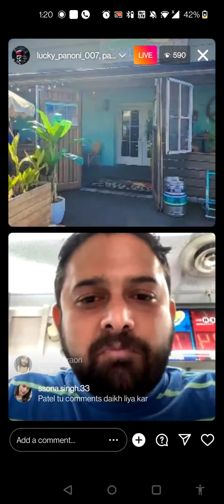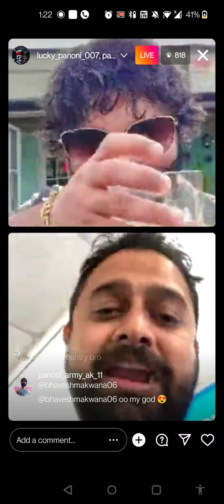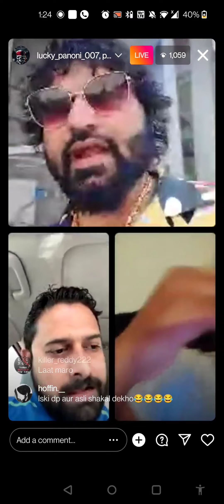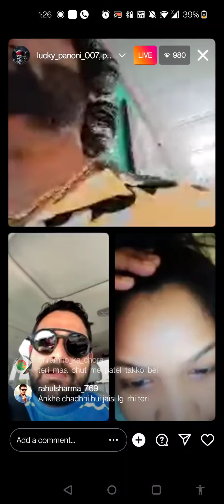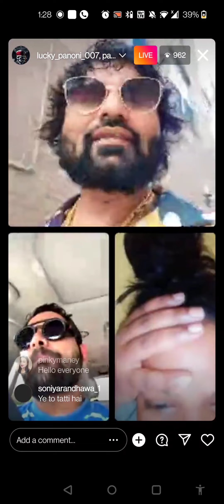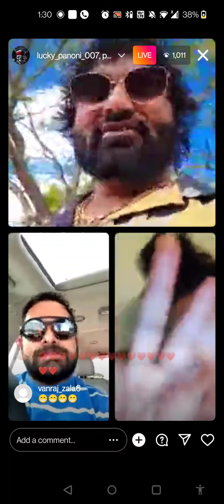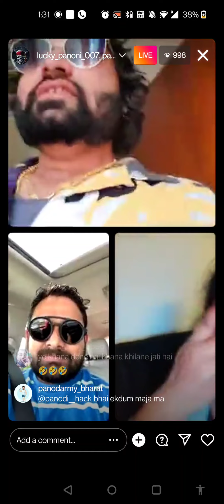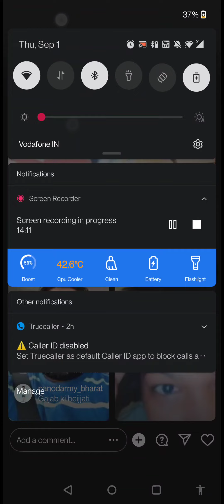panodi bhai or Patel ne di akki ko galia 😱😱😱